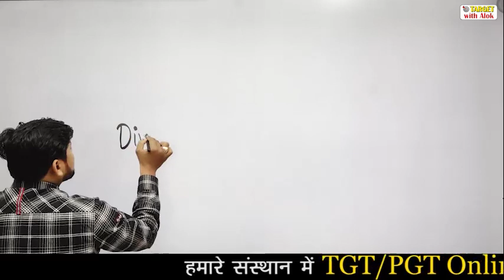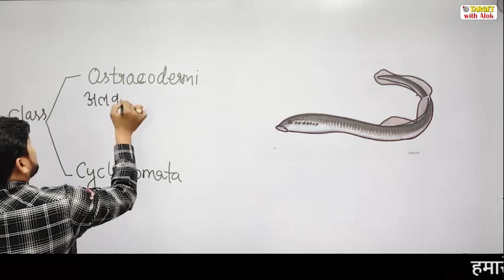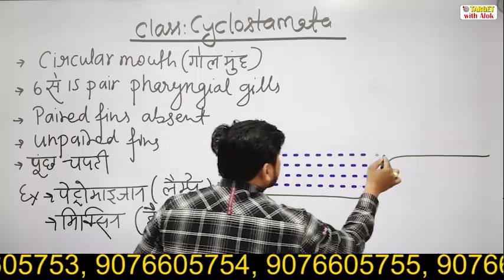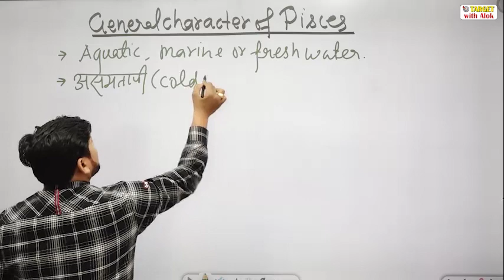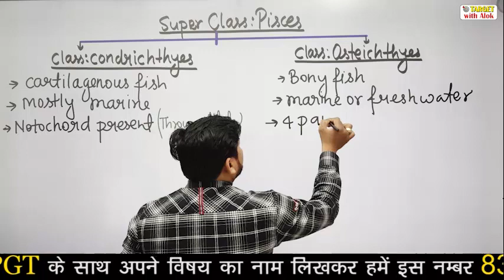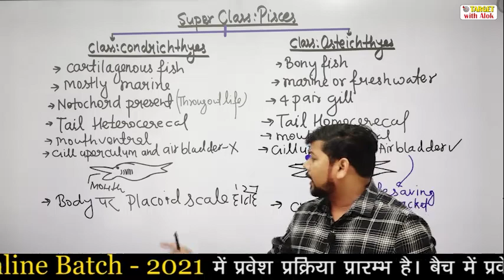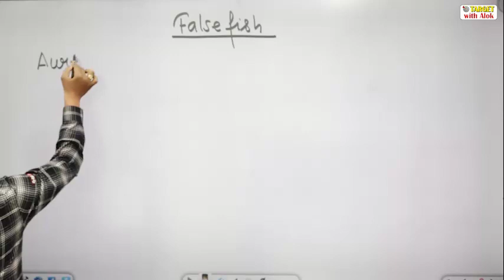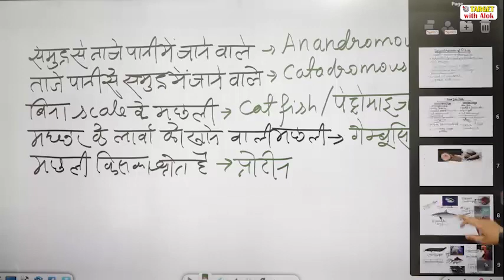TGT / PGT EXAM 2021 || Biology || Phylum Chordata - 2 || By - TARGET with Alok